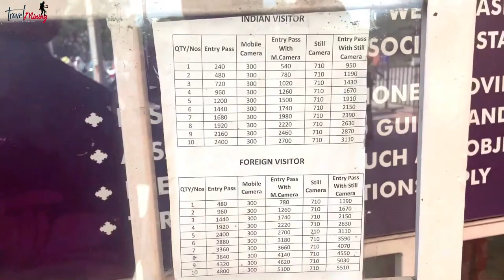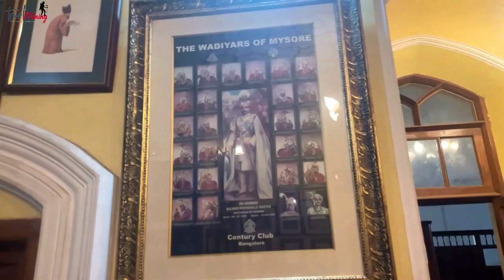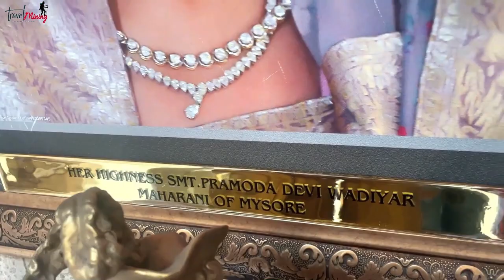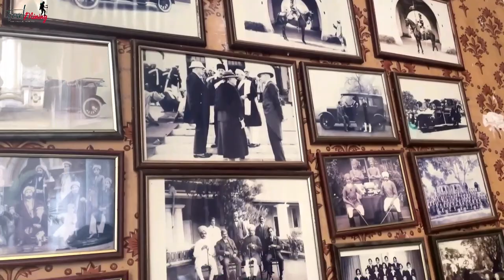Inside Bangalore Palace | Vlog Bangalore Palace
Bangalore vlog | Bangalore Palace | Inside bangalore palace | visiting places in bangalore | bangalore bloggers | travel mining